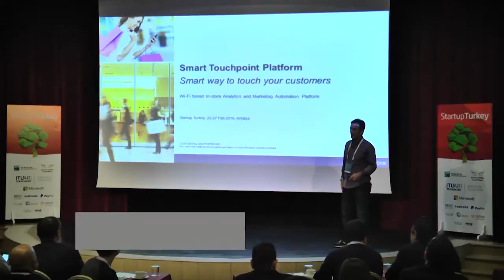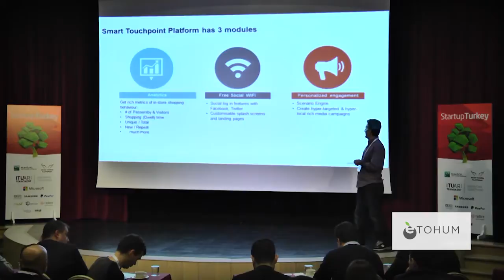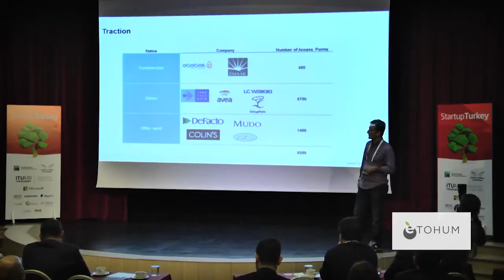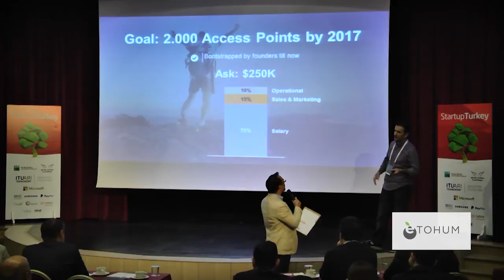Junivo - Startup Turkey 2016 Demo Day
Junivo

Junivo is a technology company that enables businesses to make strategic decisions on a case-by-case basis and increase customer loyalty and sales

ABOUT FOUNDER

Murat Eren is the co-founder and CEO of Junivo.